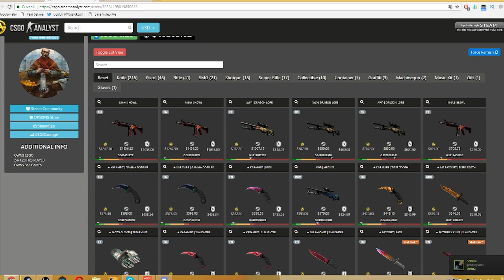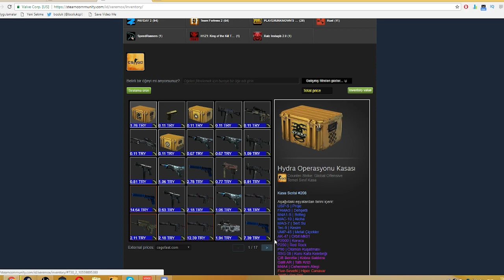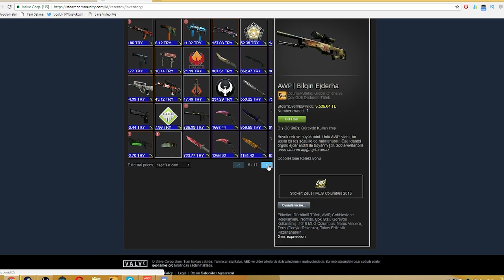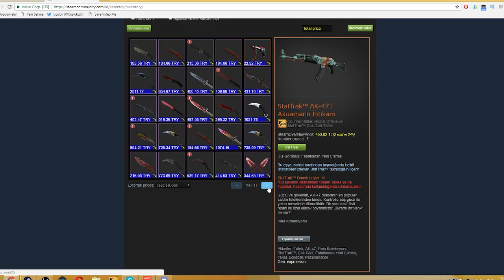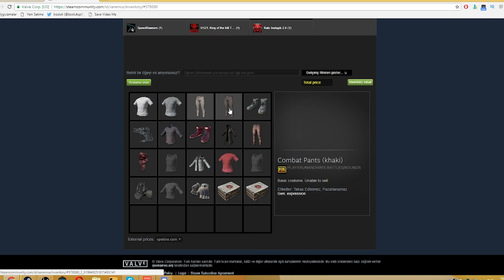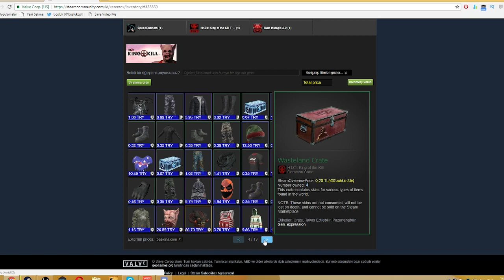215 TANE BIÇAĞI OLAN ADAM